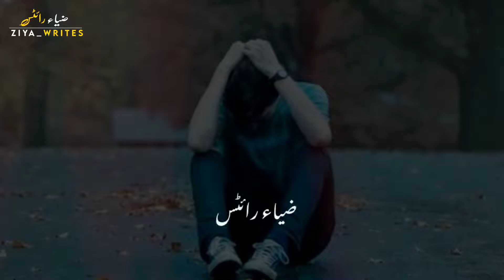maulana-tariq-jameel-whatsapp- status-video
Bando se allah ki muhabat

mazdoorsemohabatBando se allah ki muhabat

Karbala main bibi Zainab ki faryad